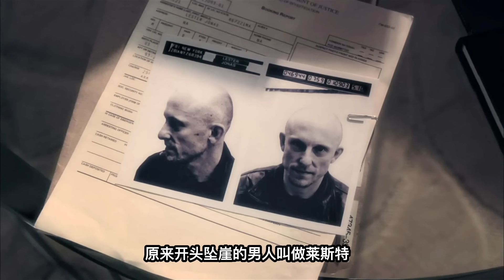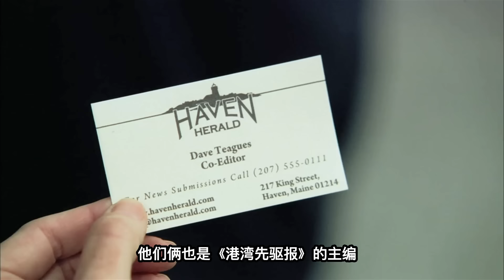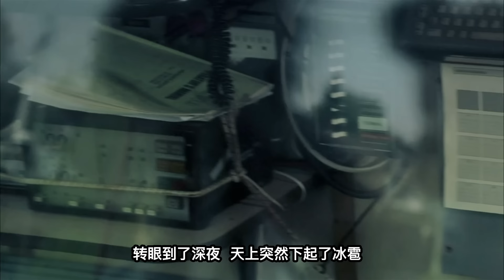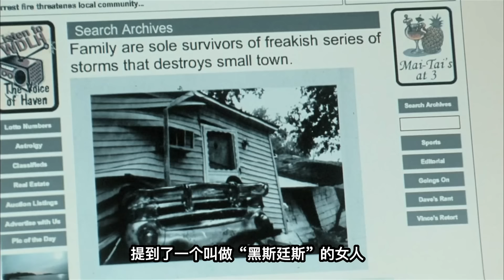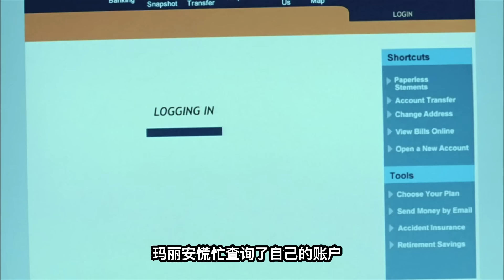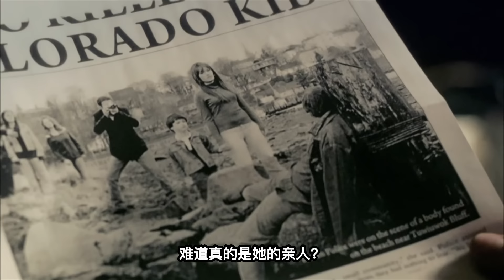兇惡逃犯粉身碎骨，神秘小鎮暗藏超能力殺手《靈異海灣Haven》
男人在黑暗中一路狂奔，前方便是萬丈深淵...突然，一股強大的不明力量將男人從懸崖上推了下去.一個身影來到懸崖邊望了望，隨後匆忙逃離了現場...